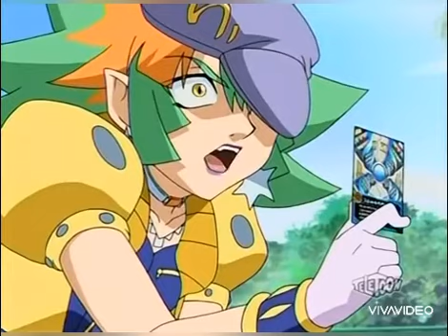Bakugan Battle Brawlers S3EP13 Part 3 / 3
く化。かなゑ宇野るさいかなエ!さい